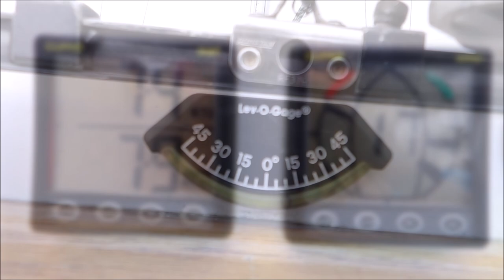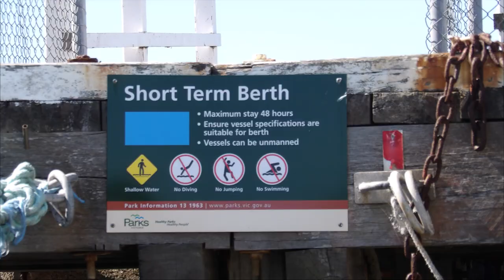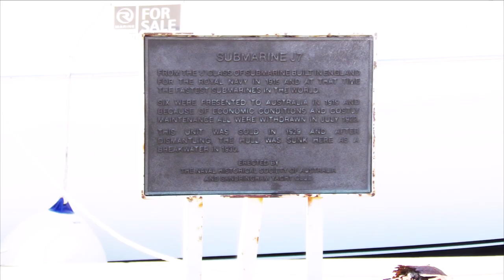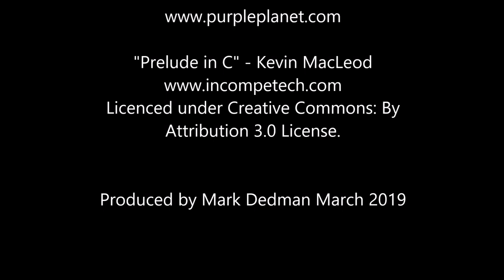Trailer Sailing the Wrecks of Port Phillip Bay Part 2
Trailer sailing the wrecks of NE Port Phillip Bay including the HMAS Cerberus,  HMS J7 Submarine and an unknown wreck at Altona Beach. I sail Neringa my RL28 from St.Helens in Geelong to Portarlington for the night. Previously installed ballast and a new mainsail showed their worth with 6 to 7 knots in a 17 knot breeze with only 10 to 15 degrees of heel. Then on to Black Rock and the Cerberus followed by Sandringham Yacht Club marina and the J7 submarine. On to Williamstown for the night before sailing back to Geelong the following day with a look at the small unknown wreck on Altona beach. With light winds the sail to Geelong took 10 hours with the wind rarely getting above 10 knots.